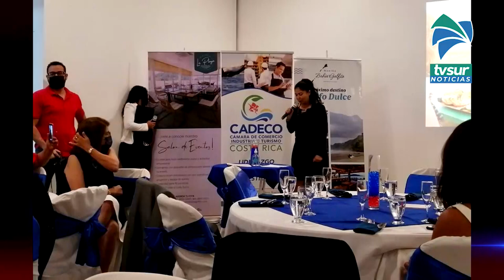Constituyen Comité Binacional de Turismo para impulsar el desarrollo del Sur del país